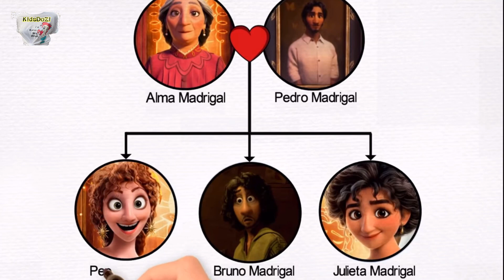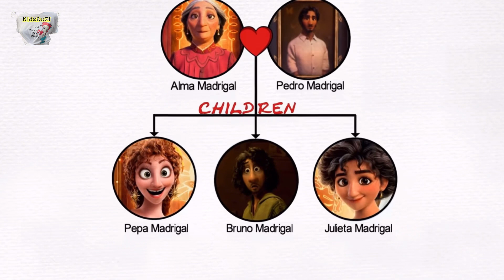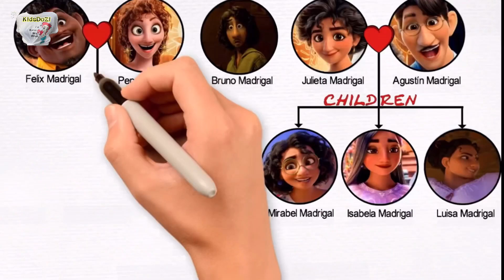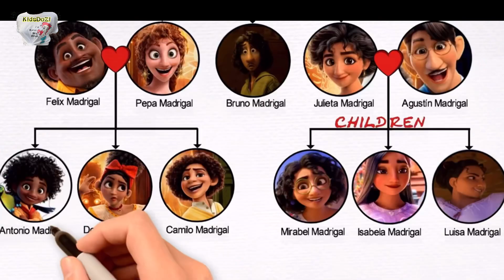พลังพิเศษของสมาชิกบ้าน Madrigal | Encanto EP.2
สวัสดีค่ะ น้องๆ คลิปนี้หม่ามี้เจนจาก Kidsdozi channel ก็มาพูดถึงเรื่อง Madrigal family tree หรือแผนภูมิครอบครัวของบ้าน Madrigal จากเรื่อง Encanto กันนะคะ ว่าบ้านนี้มีใครบ้าง
และแต่ละคนมีพลังพิเศษยังไง
บ้าน Madrigal เริ่มจาก Abuela Alma แต่งงานกับ Abuelo Pedro
มีลูกด้วยกัน 3 คนคือ Julieta Bruno และ Pepa
Julieta แต่งงานกับ Augustin มีลูก 3 คนคือ Isabela Luisa และ Mirabel
ส่วน Pepa แต่งงานกับ Felix มีลูก 3 คนเหมือนกันคือ Dolores Camilo และ Antonio จ้า